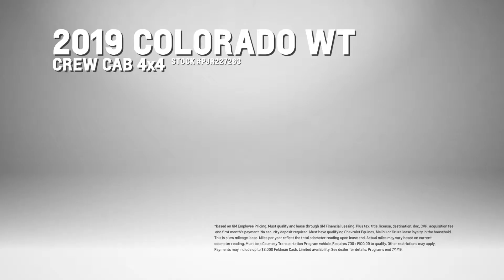Summer Savings: Lease this 2019 Colorado WT for only $98 a month.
It’s summer savings at Feldman Chevrolet! With the biggest selection, at the lowest prices.

Lease this 2019 Colorado WT for only $98 a month, 24 mo./10,000 miles per year/$995 down.

When it comes to Chevrolet, all roads lead to Feldman Chevrolet, Michigan’s number one Chevy dealer. With five convenient locations in Novi, Livonia, Lansing, New Hudson, and Highland. Offers end 7/1/19. See dealership for details.